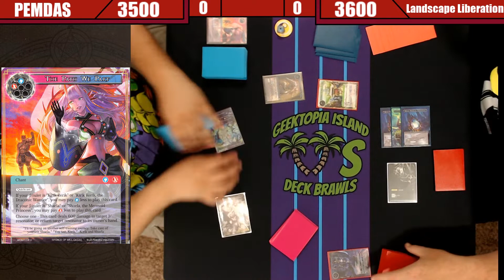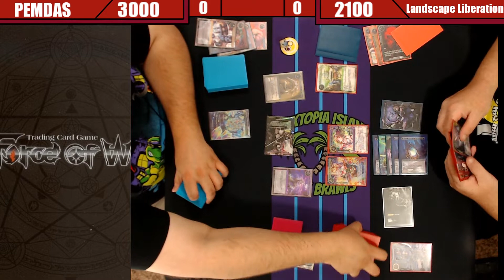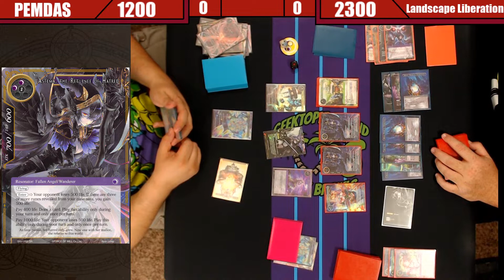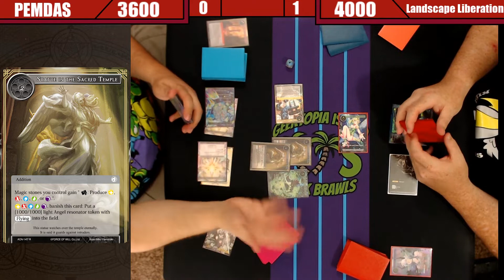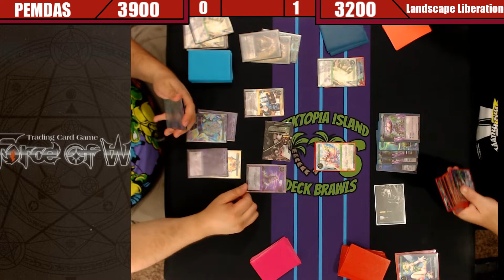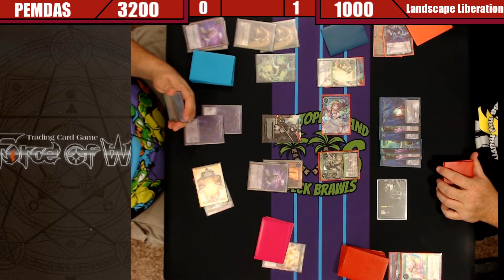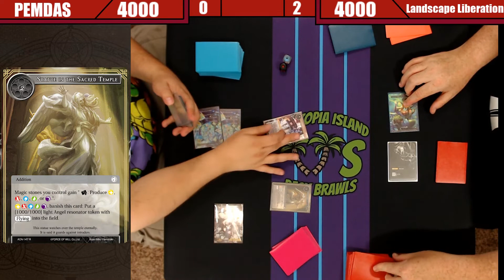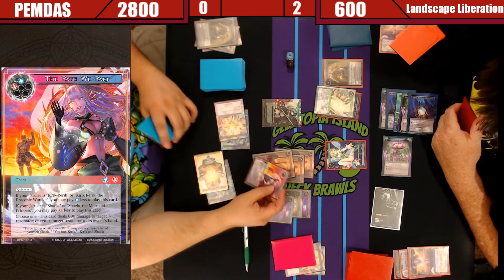Force of Will | Deck Brawls: PEMDAS vs Landscape Liberation